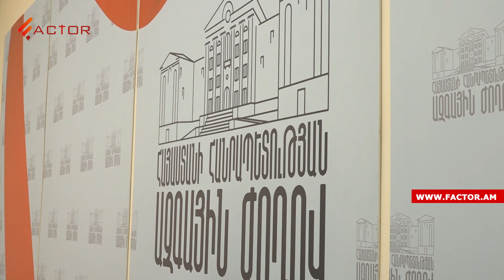ՀՀ միլիոններ է ուղարկում ՀԱՊԿ, բայց օգնություն չի ստանում